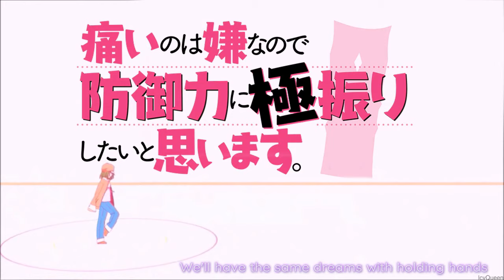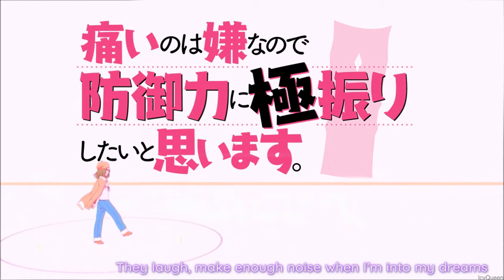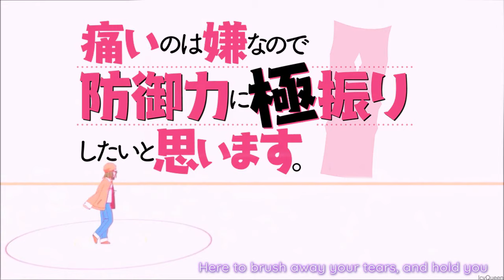『Good Night』(Rico Sasaki) ENG Lyrics - BOFURI: I Don't Want to Get Hurt, so I'll Max Out My Defense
Anime :Itai no wa Iya nano de Bougyoryoku ni Kyokufuri Shitai to Omoimasu( I Don't Want to Get Hurt, so I'll Max Out My Defense )
Artist : Rico Sasaki

Support the artist guys!